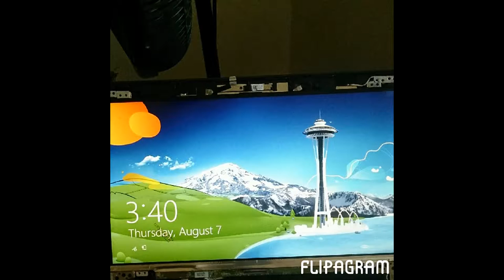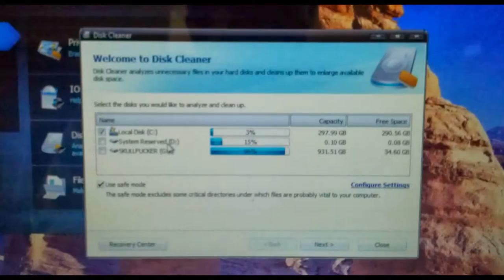Zombie Computers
Our channel is about our autistic son Eli jr and his adventures. He also loves Youtube and is trying various different video niches as he learns more about youtube.
 We cover a lot of cool stuff like Funny Videos, Life hacks, Motivational speeches, meditation music, retro gaming, plus much more.

Much Love From @Autasticshop Become A Member And Get Up To %50 Off All Merch!! this is a little montage of some of the things we did this year Become A Member And Get Up To %50 Off All Merch!!

Much Love From @Autasticshop Become A Member And Get Up To %50 Off All Merch!!

 Become A Member And Get Up To %50 Off All Merch!! - t.ly/Qowz

Having a successful YouTube channel takes a lot of time and energy. I use TubeBuddy because it helps save time and gives me the insight I need in order to properly optimize my videos. Learn more by clicking the link 👉✅TRY TUBEBUDDY For FREE: ! t.ly/4wOl

-~-~~-~~~-~~-~- ***Repurpose.io is a tool that allows content creators to automatically repurpose their video/audio content into different formats and distribute them across various social media platforms. It saves time and effort by eliminating the need for manual conversion and distribution.
Get the Guide on How To Repurpose and Distribute ALL Your Content Effortlessly
Learn more by clicking the link 👉✅TRY REPURPOSE.IO For FREE: !

Accelerate the growth of your audience and achieve your dreams of becoming a YouTuber.
TubeBuddy is a powerful YouTube SEO, competitor analysis, and time-saving Chrome extension for video creators. It can identify the keywords and tags to target for your videos so that your channel generates a constant stream of views and subscribers